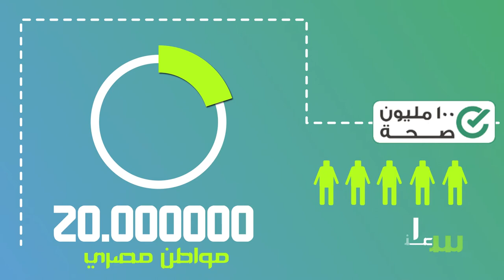Animation Video for Awareness by DPM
An awareness animation made for Dr. Mohamed Diaa Sarhan which talks about how behavior is contagious. Created by DPM Advertising Agency

Location : 10 Mohammed Hasan Badran street, Nasr city